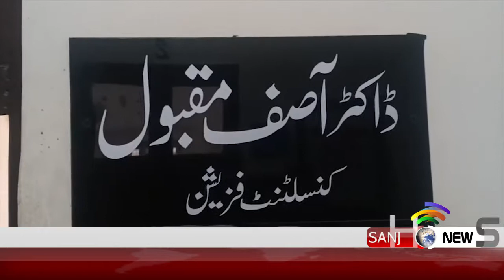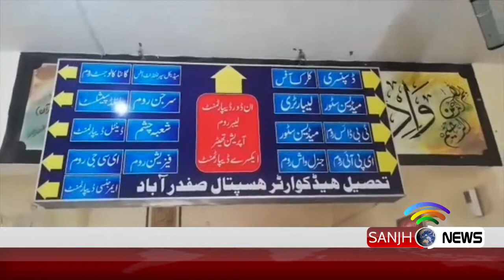Sanjh news special reports | Sanjh ews19 Feb 2019(5)